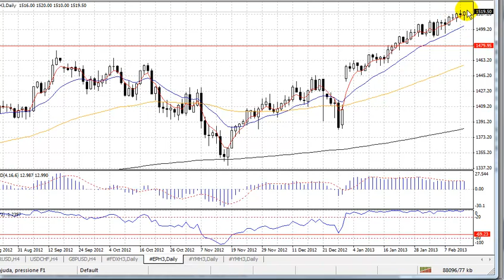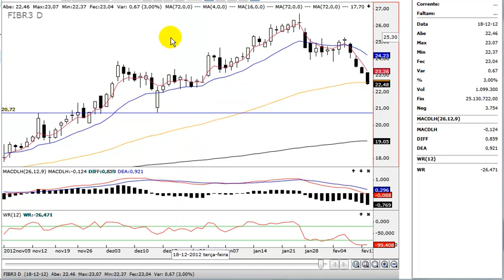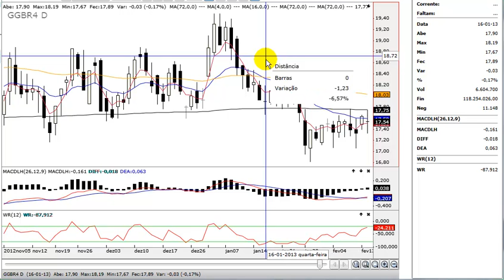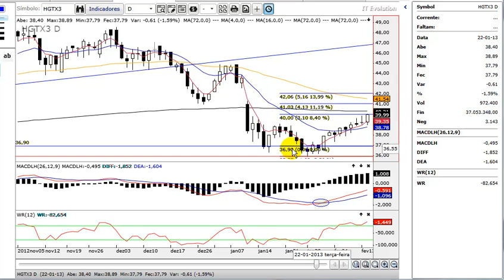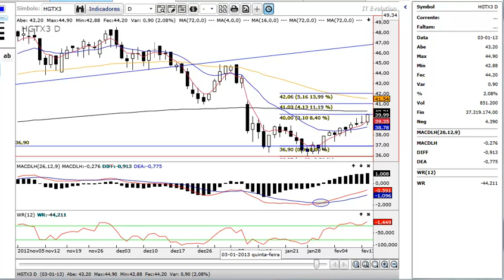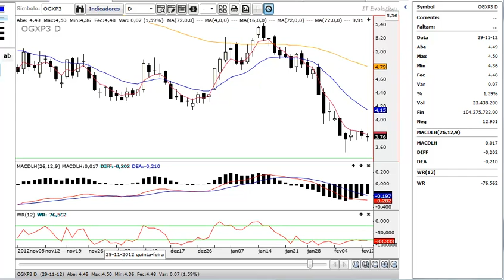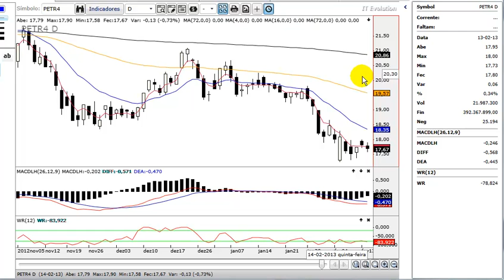Análise Técnica Bovespa 14.02.2013